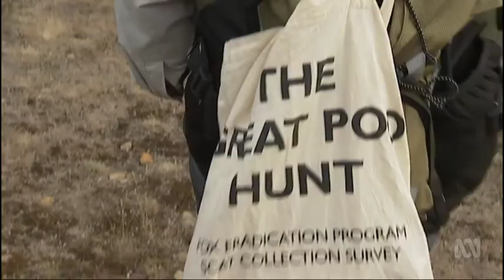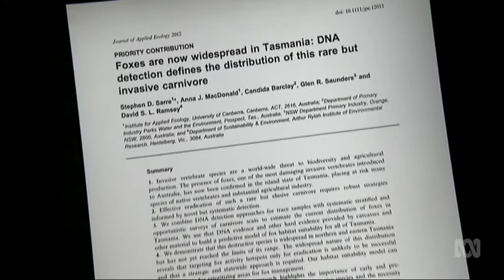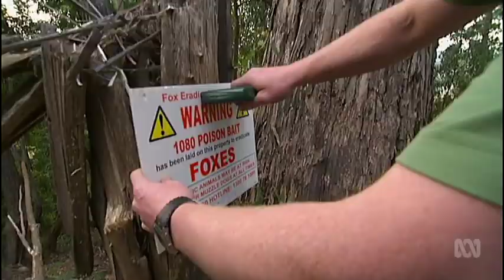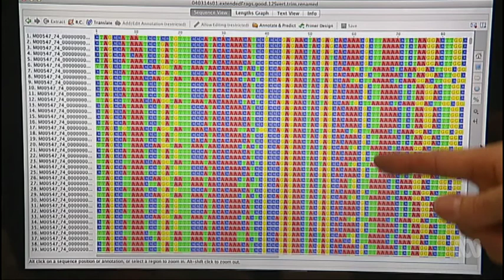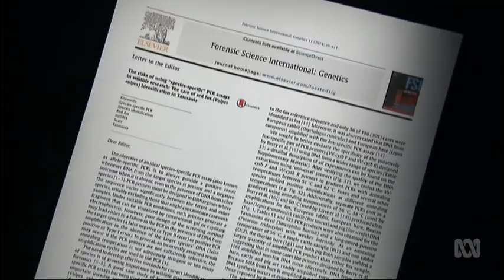Predator Scat Survey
Is Tasmania’s unique wildlife in peril? Mark Horstman joins The Great Poo hunt in search of predator droppings that they hope will confirm whether foxes have invaded the island